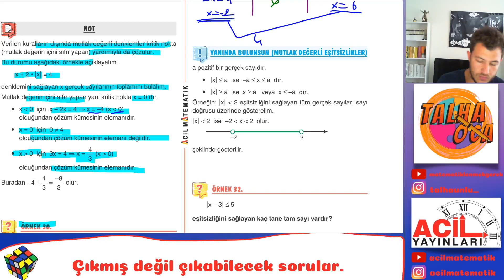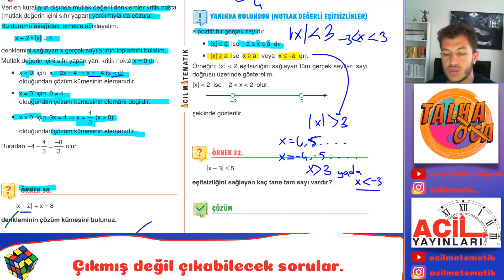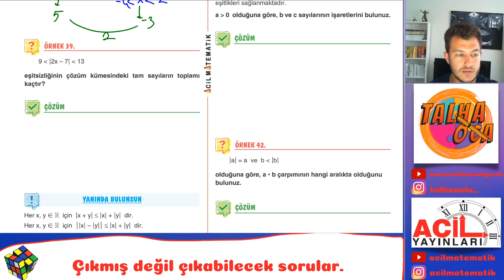ACİL YAYINLARI 9.SINIF SONBAHAR FASİKÜLÜ ( Mutlak Değerli Eşitsizlikler Sf 171-173)